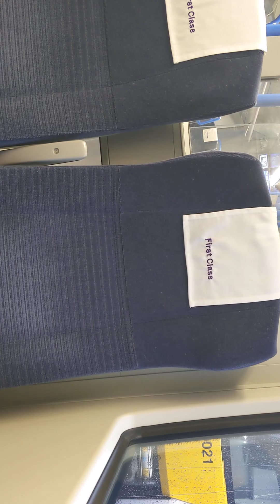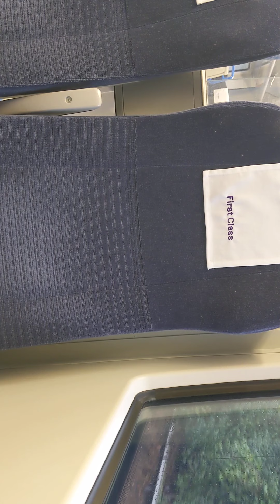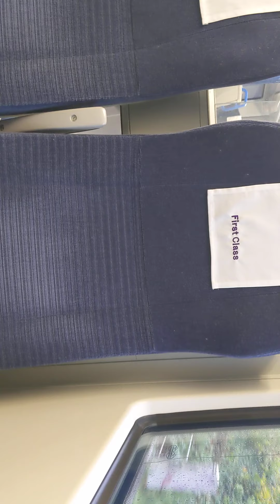Thameslink class 700127 part 1